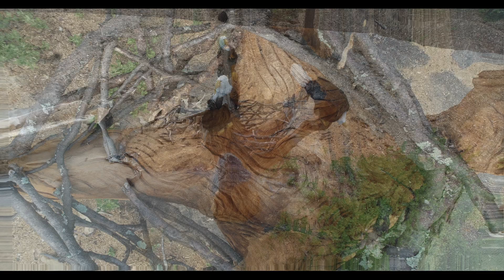Blue Ridge Tree Service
Driving past this sculpture, I couldn't help but pull over and appreciate it.